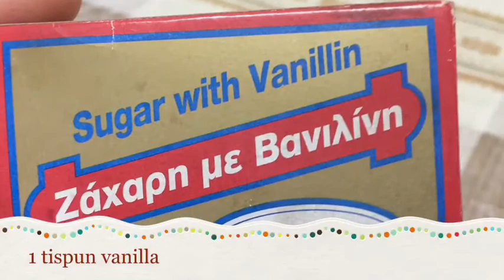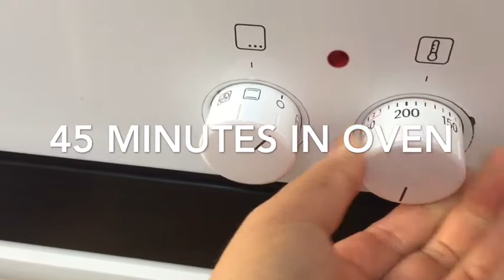How to make banana cake 🍰 If u like my channel thank you 🙏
Recipe for you guys, 4banana/1 cup cake flour/2eggs/1cup sugar/1cup butter. You can use sunflower oil also/100g cashews nuts.any nuts you can use, 1 tispun vanilla/and 45 minutes in oven,,, in cyprus recipe